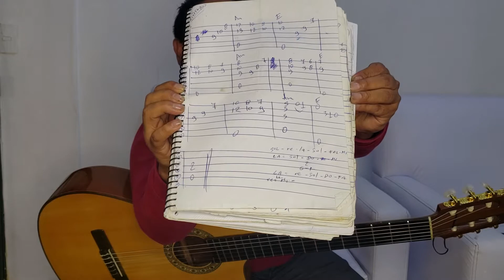como tocar BOLERO TRIUNFAMOS de los panchos con tablatura